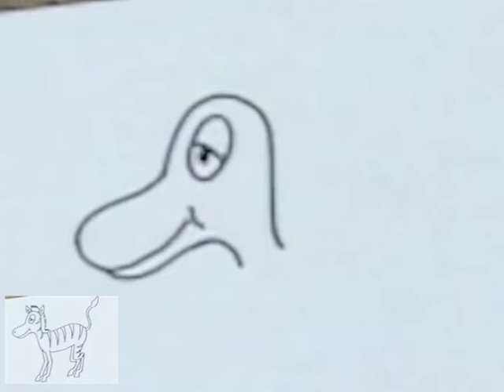Drawing a Zatzit from Suess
It's fun to read books to kids and then show them how to draw the characters. It doesn't matter whether their version looks exactly like the character. Most of the time, they are very recognizable, even when drawn by young children/